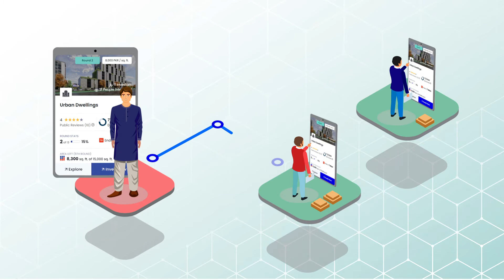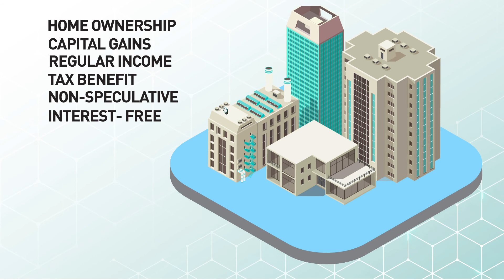What is DAO PropTech? - Pakistan's future of Blockchain & Real Estate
DAO PropTech explained in 3 minutes. Visit id.daoproptech.com to sign-up.

DAO PropTech is a property technology company, providing a decentralized, autonomous marketplace for all things real estate. It is Pakistan's first tech venture obliterating the malpractices within the real estate industry.

At DAO PropTech, we have envisioned a world where developmental real estate is not booked by the selected few, but the masses in general. We believe that the real estate eco-system should be built to work for everyone. That’s why we create products that let you start investing at your own pace, on your own terms. We believe in a world where real estate transactions are self-driving and transparent, where people are empowered by technological simplicity for informed investments.

Using Blockchain technology, we've enabled fractional ownership rights, cost-based pricing and unmatched transparency in its true form.

We're on a mission to create the next generation of real estate entrepreneurs.

DAO PropTech is a registered company with the Securities and Exchange Commission of Pakistan and a certified member of the Pakistan Software Houses Association for IT & ITeS (P@SHA).